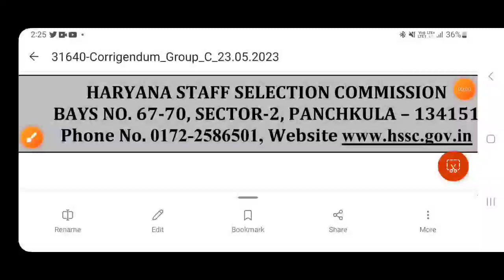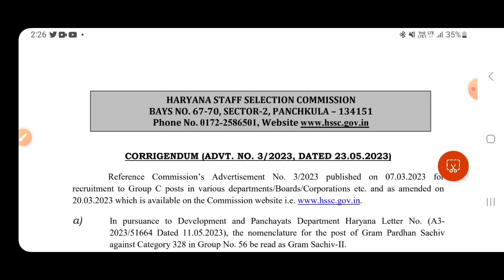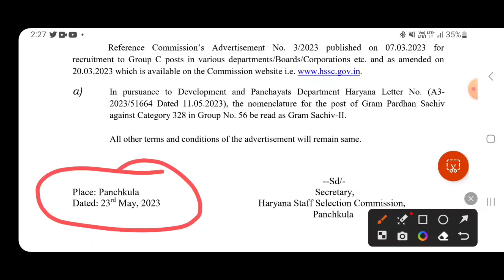HSSC CET Notice | HSSC CET भर्ती में बदलाव | HSSC Latest Update | HSSC CET Group C Bharti 2023